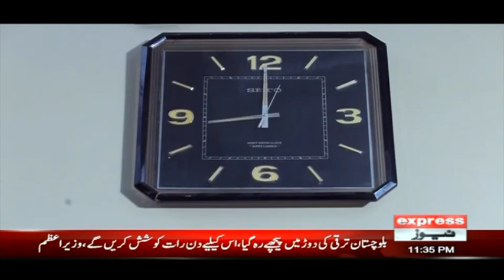Aik Or Masoom Zindagi Kharab | Women Trafficking | Bhaid 30 July 2022 | Express News | IF1P